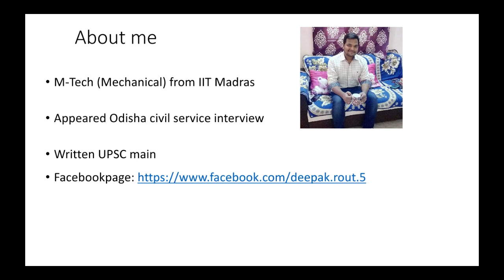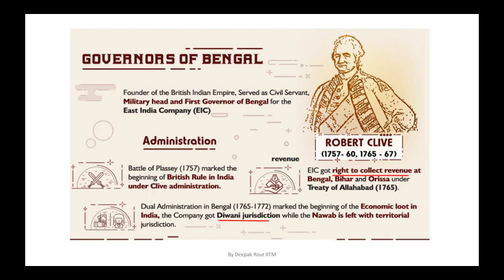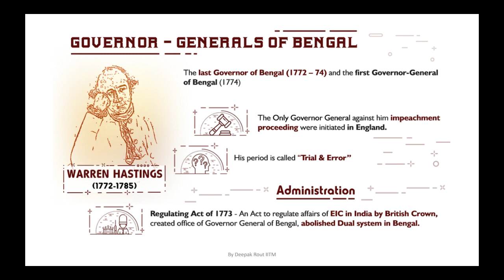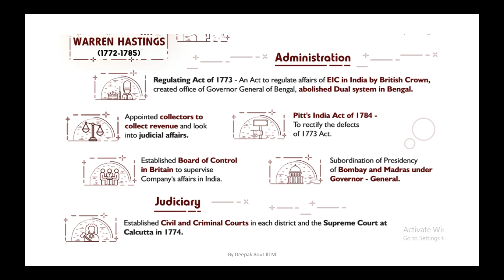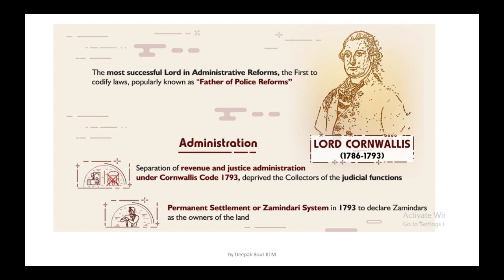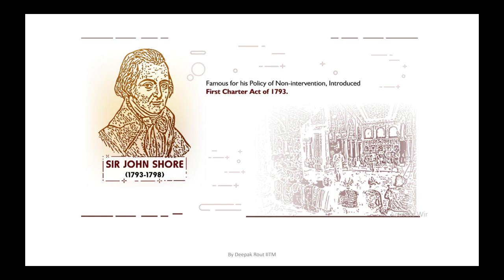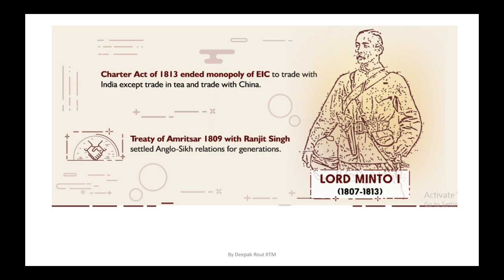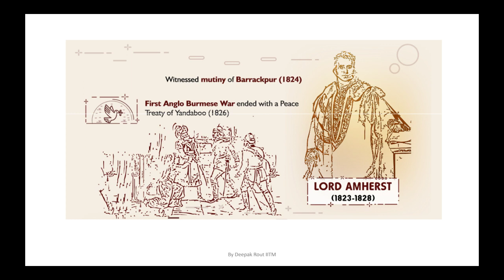All Governor general's of bengal from 1757 to1833 for upcoming BSSO /OPSC /ACTO/SUI/ AYSUH ASSISTANT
All Governor general's of bengal from 1757 to1833 for upcoming BSSO /OPSC /ACTO/SUI/ AYSUH ASSISTANT.kindly watch.
KALINGA COMPETITIVE ACADEMY
KALINGACOMPETITIVEACADEMY
Kalinga competive academy